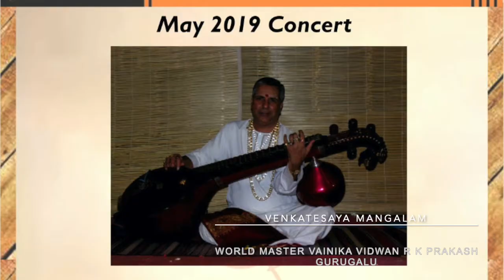R K Prakash Gurugalu Slideshow 3